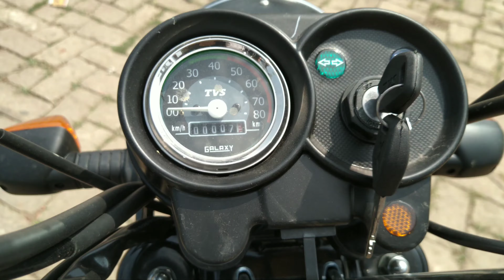TVS XL 100 SBT (Braking system) New 2019 Walk Around in 4k